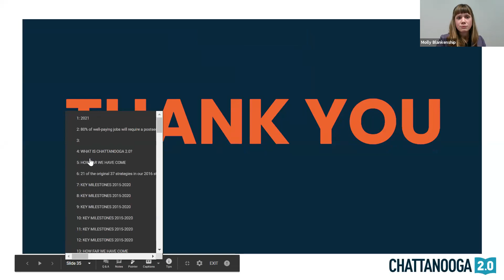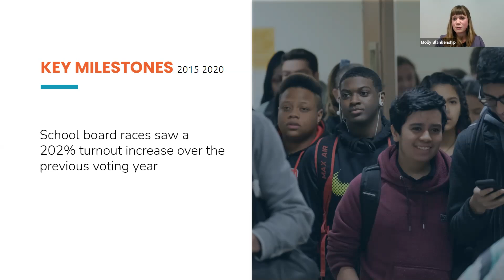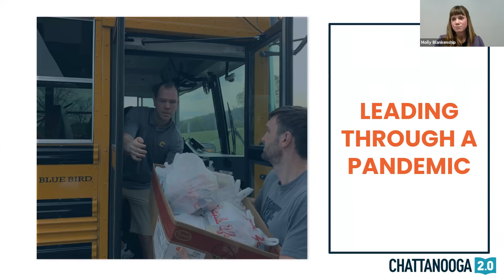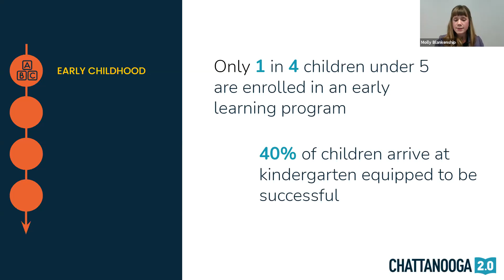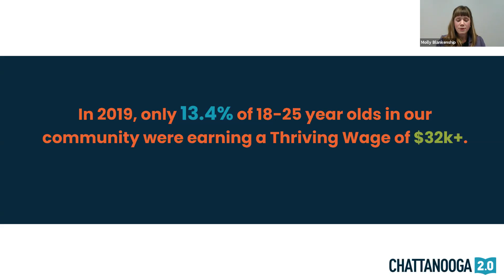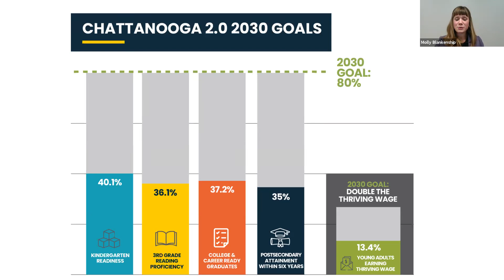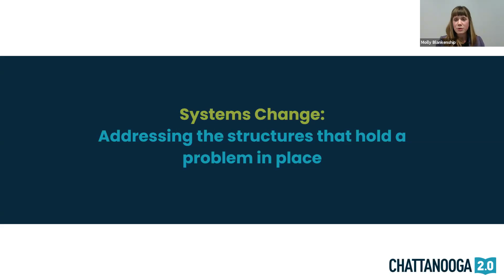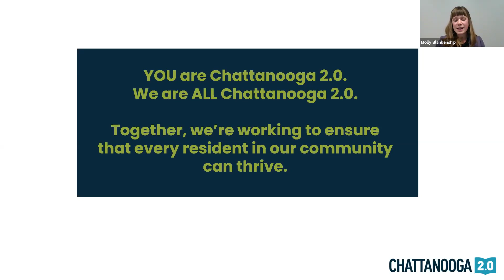Report to the Community Presentation by Executive Director, Molly Blankenship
Chattanooga 2.0 Executive Director, Molly Blankenship, outlines the updated goals and strategies for Chattanooga 2.0 after recapping Chattanooga-Hamilton County's successes since our first report was published in 2015.